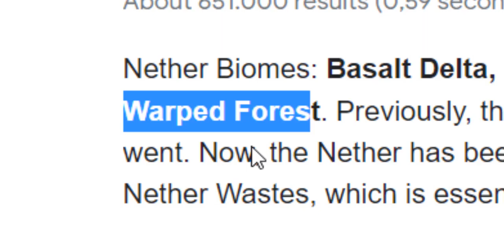Minecraft: Survival Episode 12 - Hunt of the Endermans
Yep, so in this video I basically went Enderman hunting, since I obviously need those Ender Pearls!

►Discord: YT Savage does Minecraft#8190

0:00 - Introduction
1:15 - Getting Ready For The Enderman Hunting
5:30 - Searching For Endermans At Nighttime
10:45 - Searching For Endermans In The Warped Forest
14:30 - Visiting Soul Sand Valley
18:00 - Outroduction